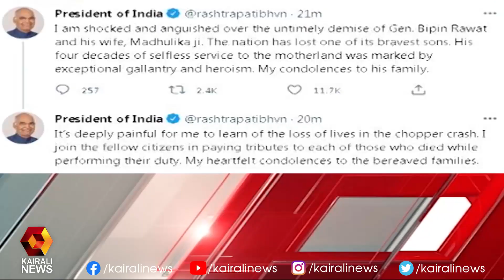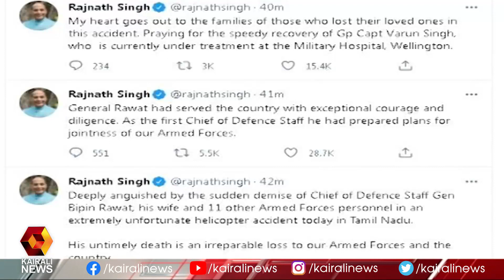സംയുക്ത സൈനിക മേധാവിയുടെ മരണത്തിൽ ആദരാഞ്ജലിയർപ്പിച്ച് രാജ്യം l Bipin Rawat | Kairali News